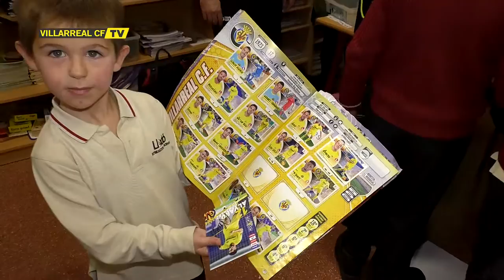Álvaro y Bonera 'vuelven' a clase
Los jugadores del Villarreal CF visitan un colegio de Castellón dentro de la iniciativa 'Una estrella en tu Cole' del Club Groguet.